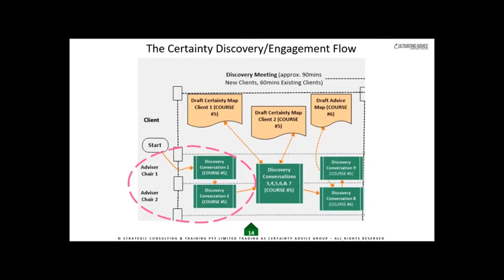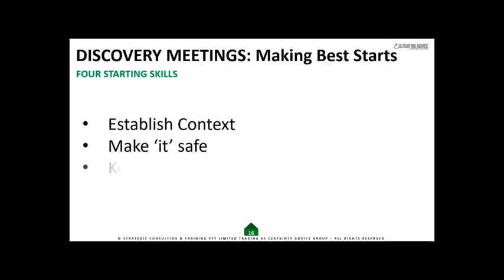Introducing the Certainty Monthly DNA Webinars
Short three and half minute overview of the monthly 40-45 minute "DNA" Certainty Webinars. These are combination of Q&A (we currently use GoToWebinar) and presentation into specific elements (i.e. the DNA) of the Certainty Frameworks for the annual Client Disovery meetings, the post-discovery Team De-Brief meetings and the new business Client Engagement meetings. It shows a cut from a DNA Webinar